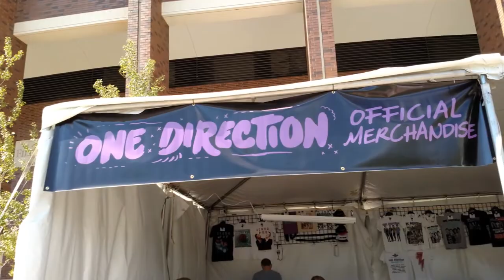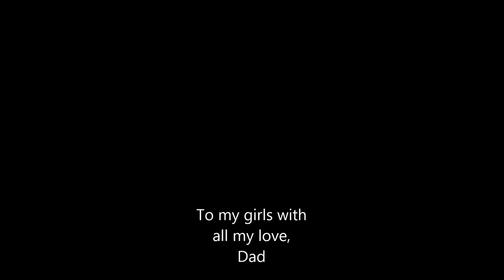OTRAMinneapolis Weekend!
My three daughters and their two friends have been "Directioners" for years.  We finally went to their concert in Minneapolis, Minnesota, on Sunday, July 26, 2015.  It was so fun!  I'm so happy they wanted me to come with them to the concert!  Love you, girls!